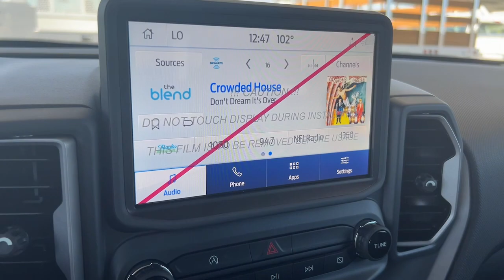2023 Ford Bronco_Sport Palm Springs, Indio, Palm Desert, La Quinta, Mecca F23SB69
Shadow Black New 2023 Ford Bronco_Sport Big Bend available in 78990 Varner Rd, Indio, California at Fiesta Ford. Servicing the Palm Springs, Indio, Palm Desert, La Quinta, Mecca, CA area.

Fiesta Ford
78990 Varner Rd

Shadow Black 2023 Ford Bronco Sport Big Bend 4WD 8-Speed Automatic 1.5L EcoBoostbrbrRecent Arrival! 25/28 City/Highway MPG